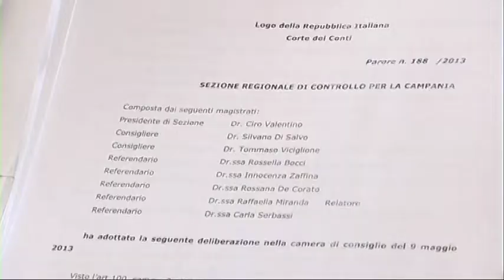Rimborsi alle imprese. Coletti (PD Chieti) specifica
Finalmente le imprese creditrici della provincia di Chieti saranno pagate. Alla soddisfazione del presidente Di Giuseppantonio, fa da contraltare oggi la precisazione dell'ex presidente PD coletti